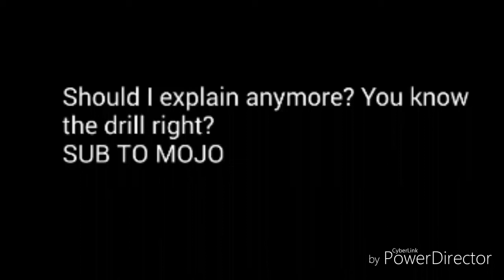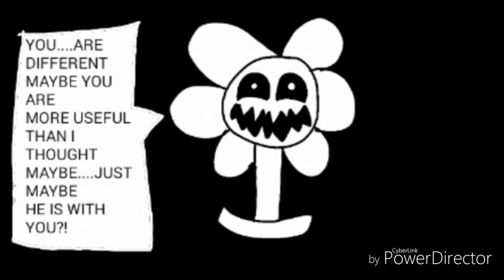Connection Tale OST #6 = Your Loyal Buddy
I LIKE DOING THESE INTRO THINGS XD
Also i repeated 3 times, so people can hear it for longer
SUB TO MOJO IF U HAVENT GIVE HIM SOME LOVE GUYS :3